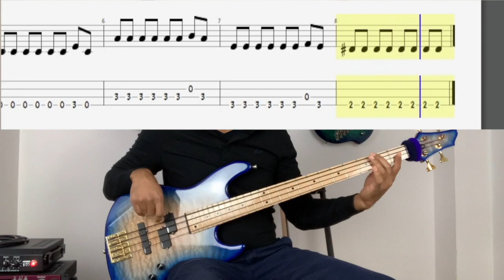Beginner Bass Lesson - Your Very First Song | Zombie - The Cranberries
Hi guys, here is a Bass Lesson where I show you How to play your very first song : Zombie - The Cranberries.

Endorsed by
Dingwall Guitars
Mama pickups